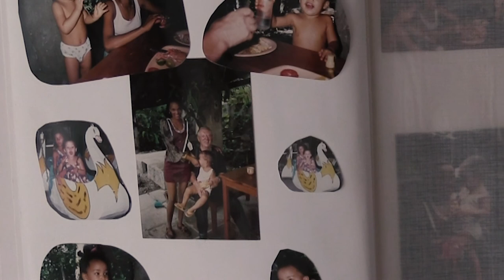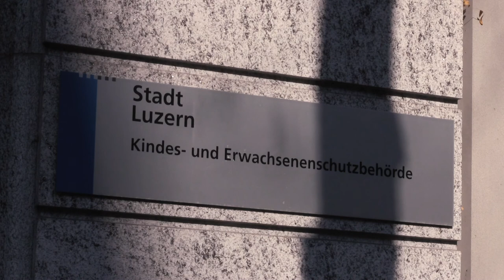Kraft der Hoffnung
Herbst 2018, Angie Stones, 27, erzählt was sie als Kind und Jugendliche zu Hause und in der Schule durchleben musste. Wir begleiten sie zu den emotionalen Schauplätzen ihrer Jugend. Ausserdem nimmt sie uns mit auf eine geführte therapeutische Wanderung, welches die von ihr ins Leben gerufene Idee ihres Unternehmens ALPINAFIT darstellt. Sie erzählt von den Höhen und Tiefen ihres Lebens und wie ihr Buch ihr zur Verarbeitung der schwierigen Situationen geholfen hat.

Ein Film von: Peppino Altherr, Ruben Bünder, Chloé Ligner, Julia Logo, Noémie Schaub
Mit besonderem Dank an Angie Stones
Mit Dank an Alexander Kleider und Daniela Michel

«Sad Piano Solo Theme « - TheJRSoundDesign

Eine Produktion im Rahmen des Dokumentarfilm-Workshops an der Universität St. Gallen